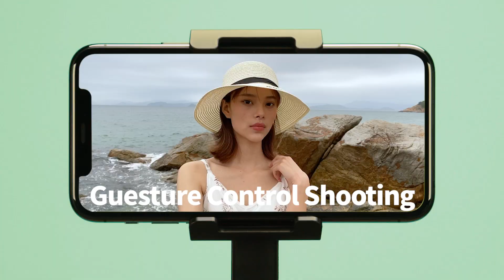Vimble One - Jednoosiowy gimbal do smartfonów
Przedstawiamy Państwu najnowszy gimbal FeiyuTech Vimble One. Jednoosiowy, składany stabilizator wyposażony w teleskopowe ramię.